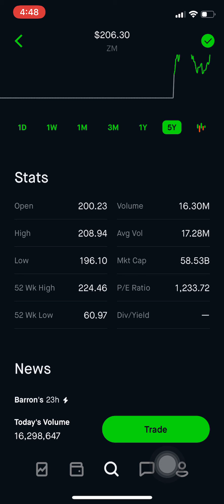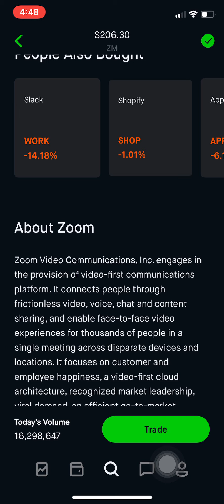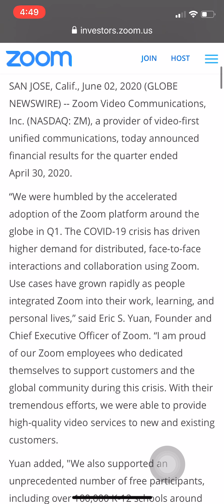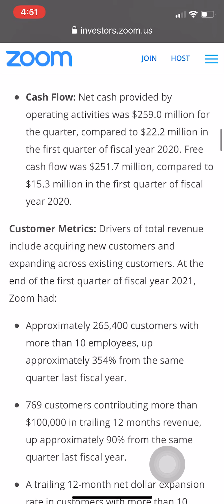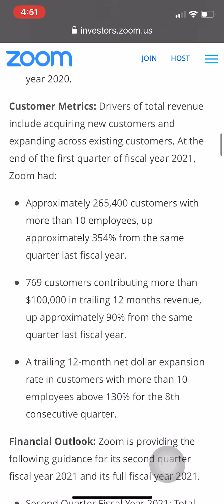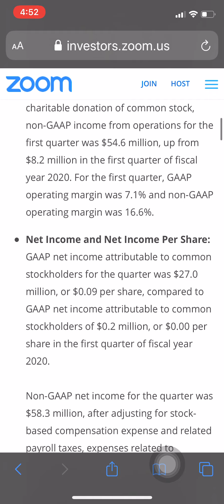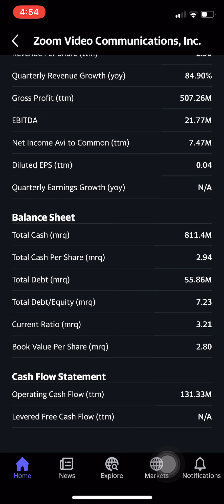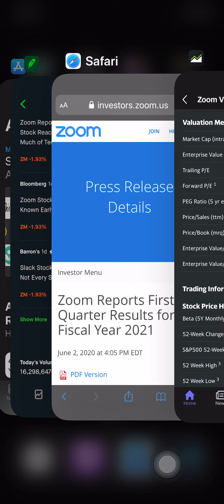SELL Zoom (ZM) Stock? Earnings Report | Investing In Stocks For Beginners